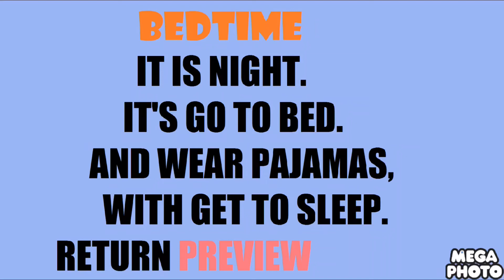제목 4 챕터 2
실시간.